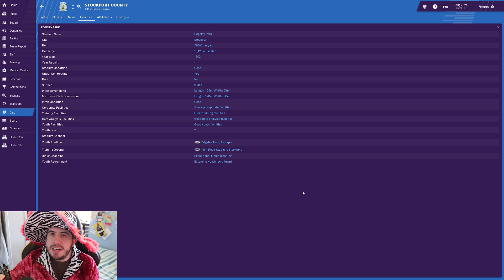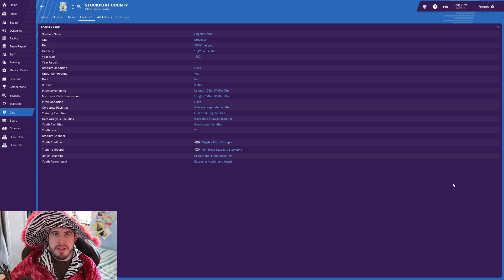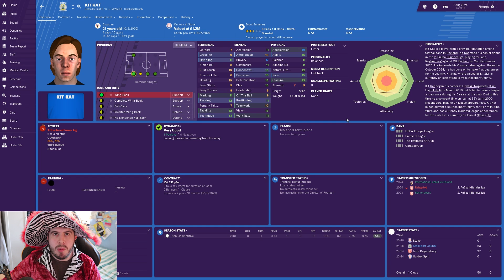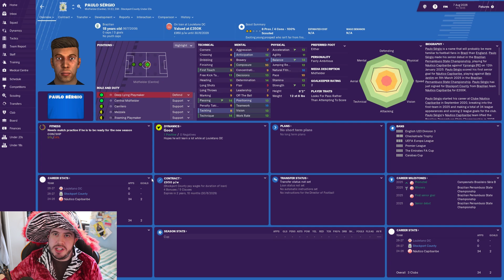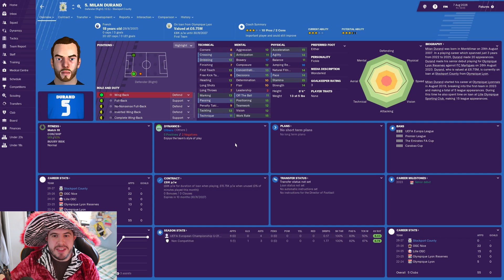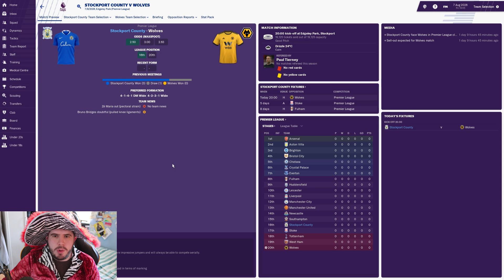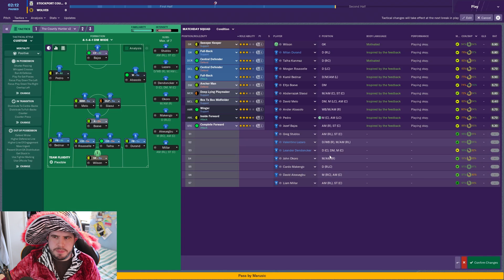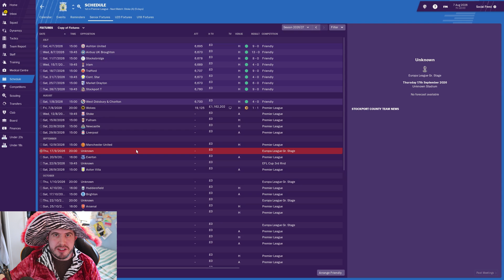Rebuilding Stockport County - S9-E1 Transfer Special: Europe Edition! | Football Manager 2019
FAQ